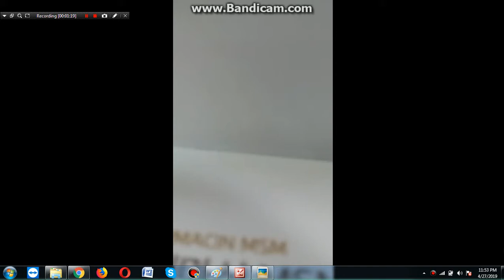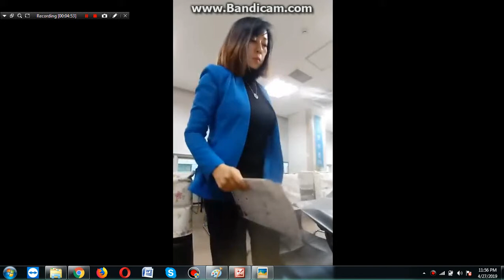Yuri Won "Diamond Master"Atomy South Korea Dispatching Products for Indian Leaders-+917499888898